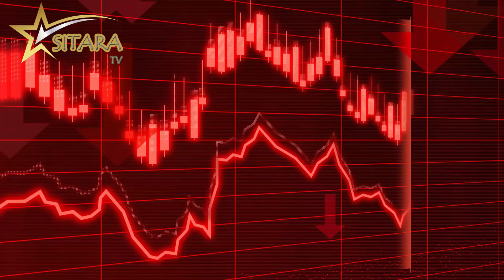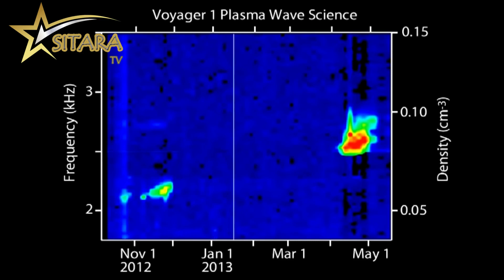Mysterious Sound recorded in Space| Voyager 1 Detected Sound in Space| Sitara Tv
Scientists are baffled by strange and mysterious sounds coming from space. The sounds are unlike anything ever heard before and their source is still unknown. Some scientists believe that aliens are trying to communicate with Earthlings through these sounds.
In this video we will tell you the details about these scary sounds.

Also Covers Following Topic
NASA's Voyger 1 detects strange sound from space
Strange Sound Recorded in Space
Nasa Release Sounds
Sound of Universe
Scary Sounds of Space

Siliguri Corridor| A Challenge for Indian Security| Sitara Tv

Atlantis The Lost City Found| Documentary in Urdu/Hindi |Sitara Tv

Why pluto Isn't a Planet anymore| Fact of Pluto in Urdu/Hindi|Sitara Tv

Rainbow Formation| A Scientific Explanation| Sitara Tv